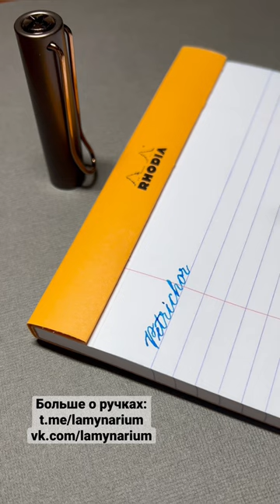Перьевая ручка LAMY Lx Marron M – слово для Petrichor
Слово дня: Petrichor — The pleasant, earthy smell after rain – приятный, земляной запах после дождя
Ручка: LAMY Lx Marron M
Чернила: Waterman South Sea Blue